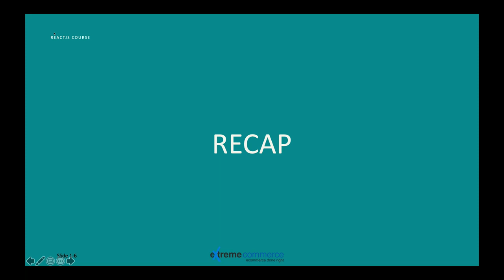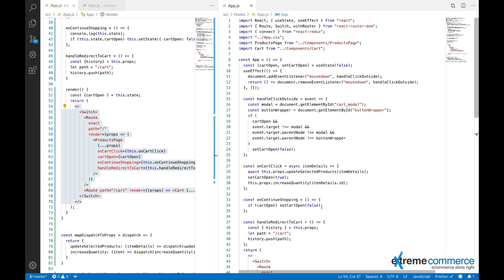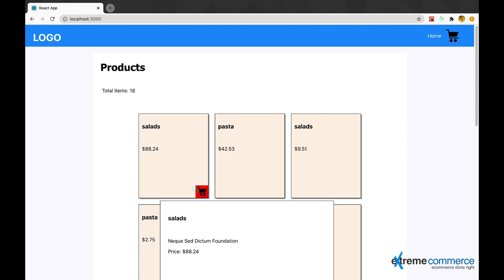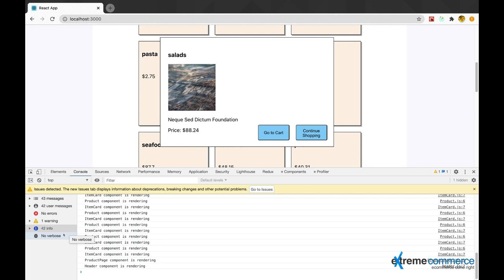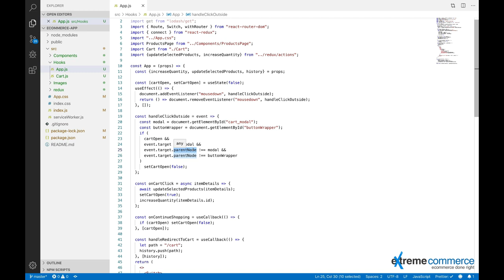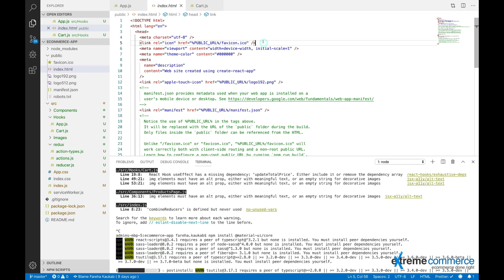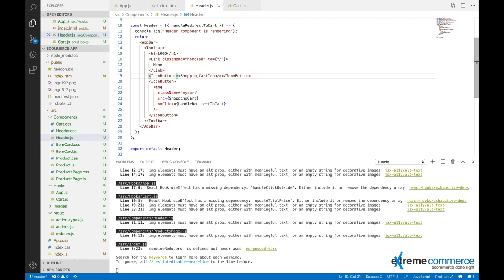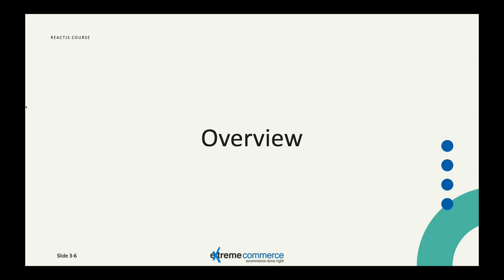6. ReactJS Mastery: Comprehensive Revision and Advanced Tips & Tricks | Urdu - Hindi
Prepare to elevate your ReactJS skills to mastery level with this comprehensive revision and advanced tips & tricks tutorial. Whether you're gearing up for a project or aiming to deepen your understanding, this video has got you covered. We'll revisit key concepts like components, props, and state, ensuring you have a rock-solid foundation. Then, we'll dive into advanced techniques, including performance optimization, error handling, and code splitting, to supercharge your React applications. Additionally, we'll explore cutting-edge extras like server-side rendering, TypeScript integration, and Redux middleware, providing you with a well-rounded toolkit for building modern web applications. Get ready to level up your React game and become a true ReactJS expert!

ReactJS
React tutorial
React revision
React advanced techniques
React tips and tricks
React performance optimization
Error handling in React
Code splitting in React
Server-side rendering with React
TypeScript with React
Redux middleware
React best practices
Advanced React development
Frontend development